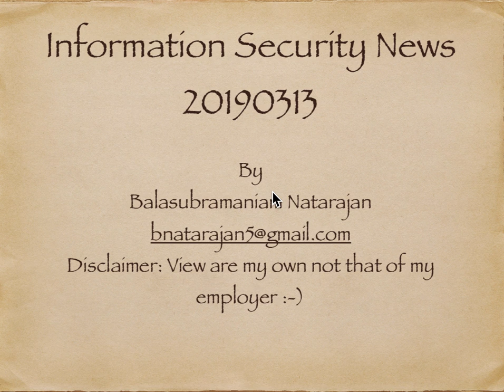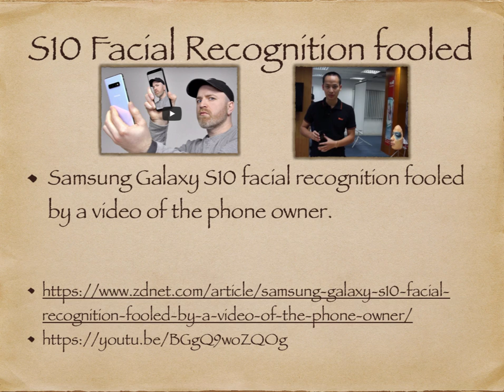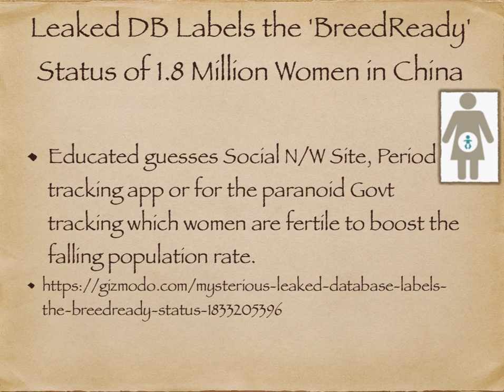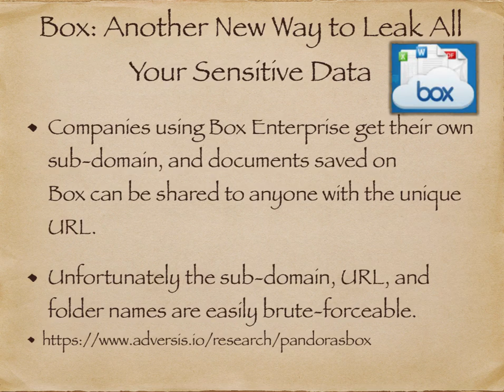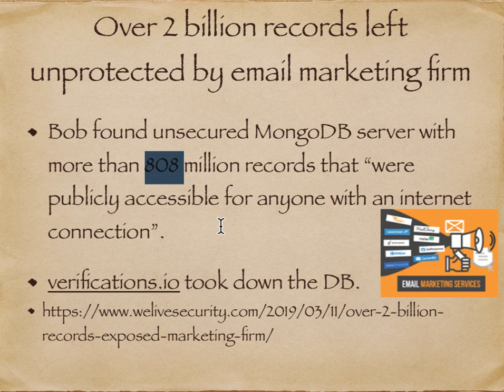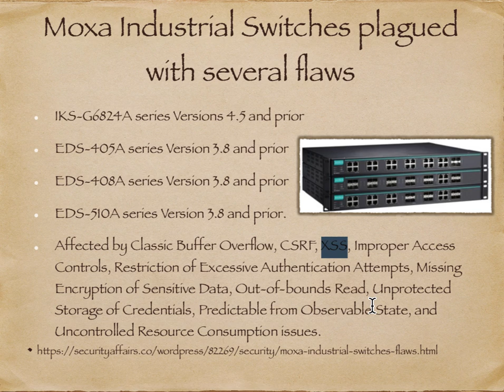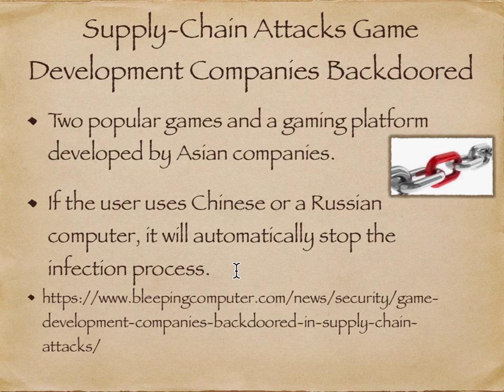Information Security News in Tamil 20190313